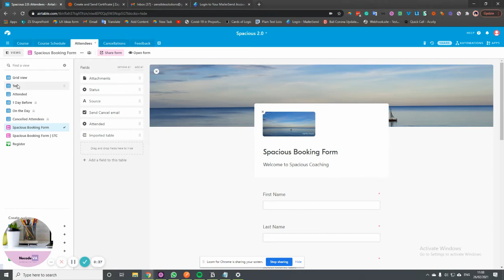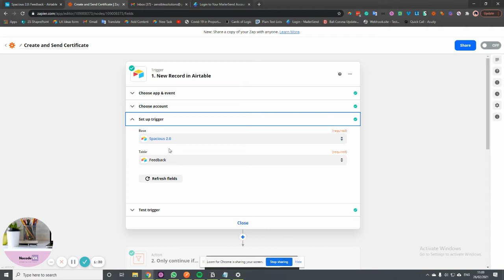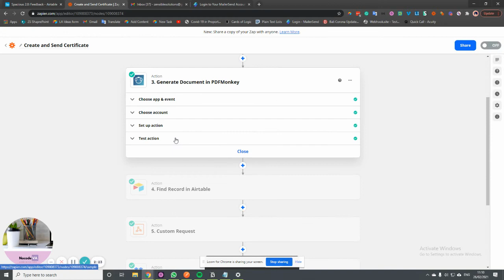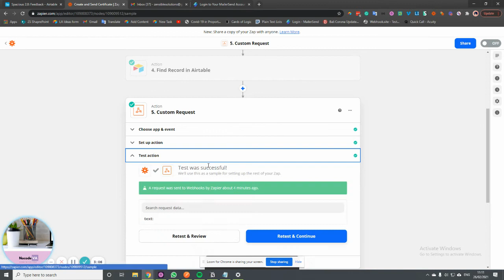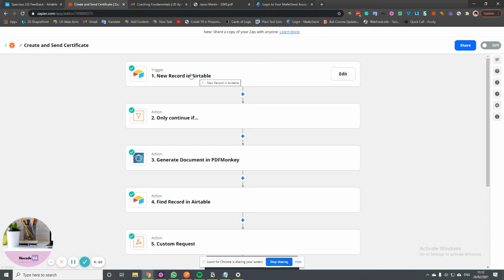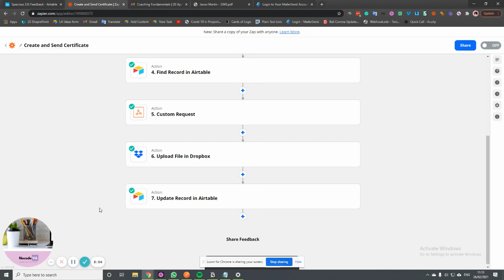Real-world Automation | Creating PDF's using Airtable and Zapier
In this short video, we look at how we can use Zapier to take information from Airtable, create a PDF certificate and save it to Dropbox.